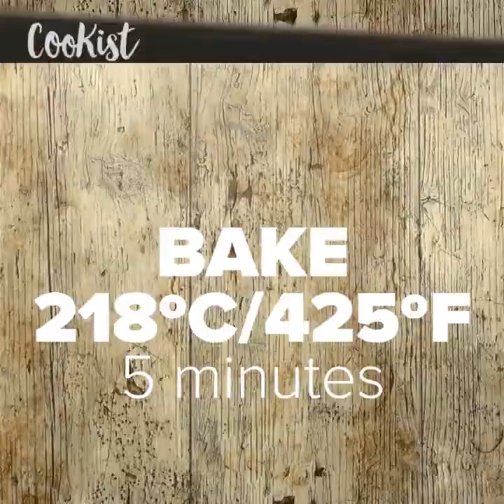4 breakfast recipes to fall in love with!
1) 2 ways toast: a fun idea both kids and grown-ups will love!

2) Skillet Breakfast Potatoes: easy, delicious and family-friendly!

3) Cheese egg toast: ready in 10 minutes with a few ingredients!

4) Egg bacon pancakes: how to make a great breakfast treat!